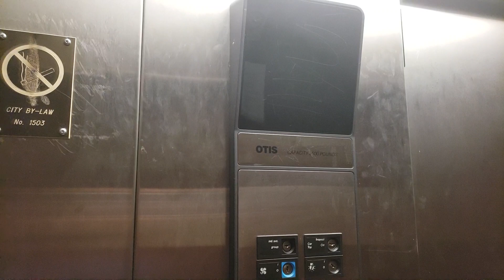Rough 1980's Otis Series 1 Hydraulic Elevator at Lincoln Centre - Coquitlam BC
Filmed Summer of 2018.